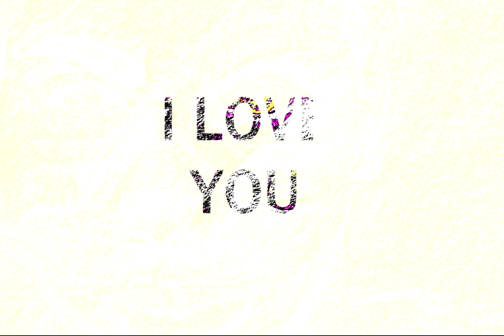:3 minuet form